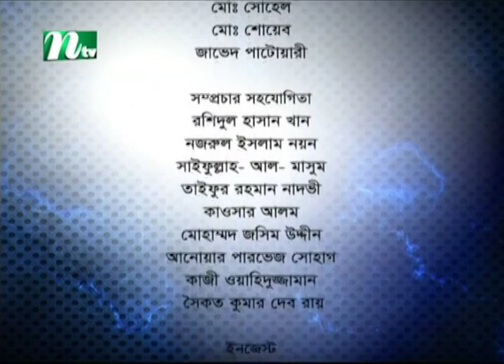Shwapno Dekhe Mon (Mind and Dreams) | Ep 16 | Teen age Show